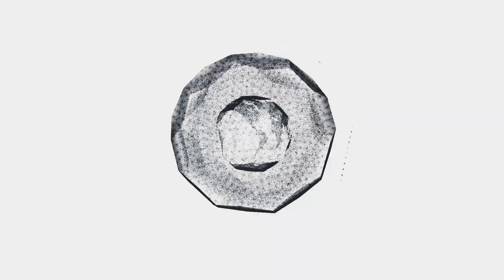QUICKEST DRAW IN THE WEST 2 || Valorant